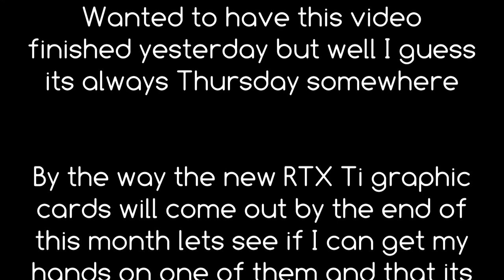The "Super" Cops are coming to town Zgermanguy reviews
My long Personal Nightmare has Finally come to an end. Until they decide to make another one of those in 10 years I suppose